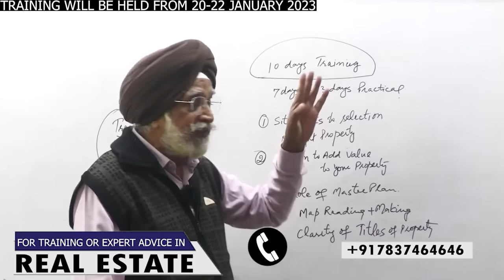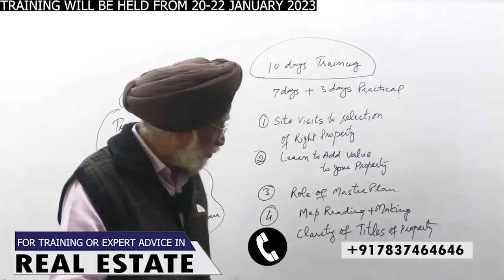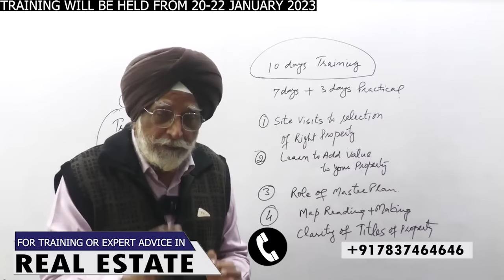Long Awaited Offline Training Session is Finally Here!! (Few Seats Left) | Rajwant Singh Mohali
Real estate training sessions are educational programs that provide individuals with the knowledge and skills needed to succeed in the real estate industry. These sessions can cover a variety of topics, including property management, sales and marketing, finance, legal aspects of real estate, and more.

Real estate training sessions can be conducted in different formats, such as online courses, classroom sessions, workshops, seminars, and conferences. They can be organized by industry associations, universities, private training providers, and real estate companies.

The benefits of attending real estate training sessions include:

Gaining knowledge and skills: Real estate training sessions provide individuals with the knowledge and skills needed to succeed in the real estate industry. These sessions cover a range of topics that are relevant to real estate professionals and can help individuals develop a deeper understanding of the industry.

Networking opportunities: Real estate training sessions provide an opportunity to network with other professionals in the industry. This can lead to new business opportunities, partnerships, and collaborations.

Professional development: Attending real estate training sessions can help individuals improve their professional skills and knowledge, leading to career advancement and increased earning potential.

Keeping up with industry trends: Real estate training sessions provide insights into the latest industry trends, best practices, and emerging technologies. This can help individuals stay competitive in the market and adapt to changes in the industry.

Overall, real estate training sessions can be a valuable investment for individuals who want to succeed in the real estate industry. It's important to do your research, select a program that suits your needs and goals, and be committed to ongoing learning and professional development.